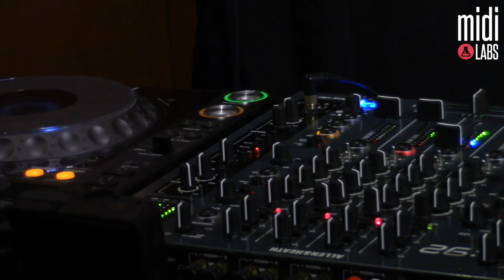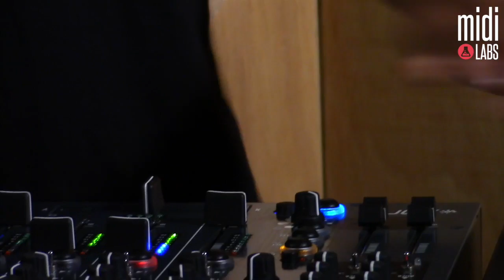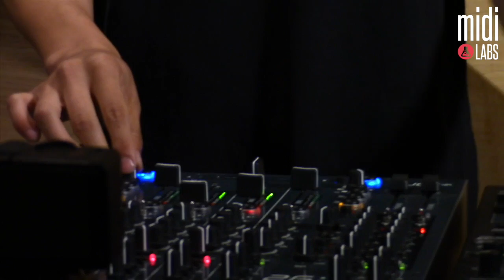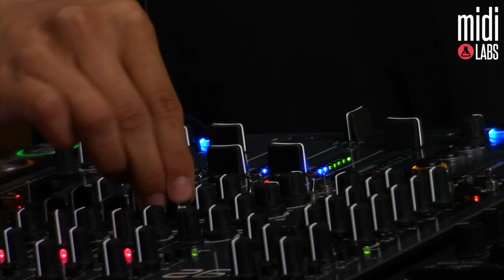He Did | DJ SET en Qmulus Sound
Para esta nueva edición de los ‪#‎midiLABS‬ les presentamos el video completo del talentoso Ricardo Rueda aka He did. Además de ofrecernos un magistral set en el estudio, conversó con nosotros acerca del futuro de su carrera, inicios, sonido, influencias y más!

midi busca el reconocimiento de nuevos artistas a nivel internacional.